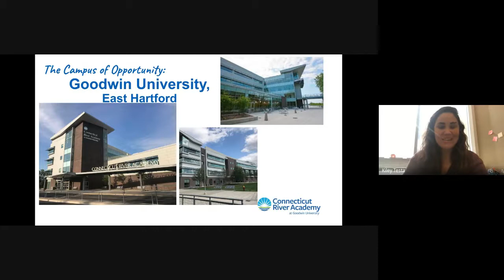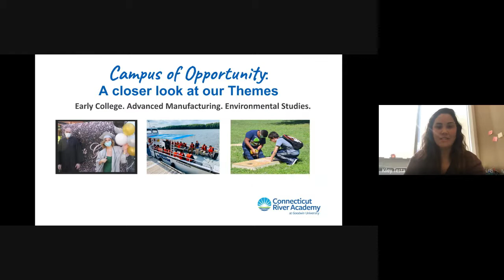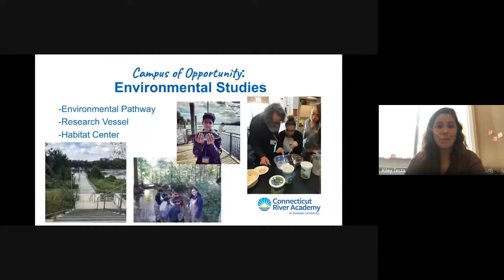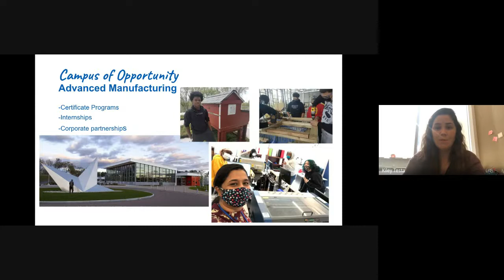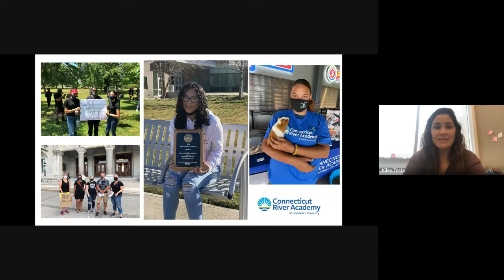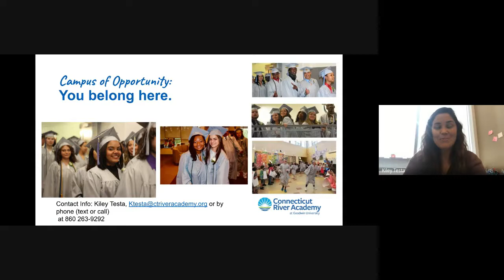Short Informational Video about CT River Academy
Brief Video and Presentation about CT RIVER ACADEMY at Goodwin University. Thinking about joining the CTRA family?